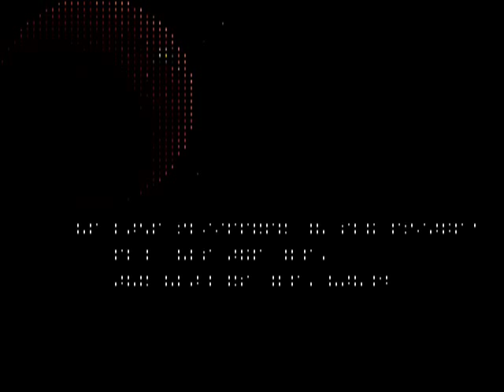スペースガン / Space Gun ALL part 3 of 3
スペースガン / Space Gun (World)　Taito 1990　932,430pts　Player　店番　収録Ver　MAME32 0.67　クリアしてるだけで特に見所らしい物はありませんが、強いて挙げるなら人質全員救助成功してるとこでしょうか。

スペースガン

発売年：1990.10
開発／発売元：タイトー
ジャンル：ガンシューティング
コントローラ：ガンコントローラー+フットスイッチ
システムボード：タイトー Zシステム
CPU構成[68000 (2)]　音源チップ[YM2610]

タイトーが得意とするガンシューティング作品。全7ステージ。

ストーリー:
A.D.2039ー「まるで幽霊船だな...」「いやな感じだぜ」2人はどちらともなくそんな言葉を漏らした。 彼らは通称「ブレイカーズ」と呼ばれる宇宙海兵隊の中でも腕利きの戦士だった。 宇宙時代を迎え、めざましい発展をとげた人類であったが、未知の宇宙に対する不安や危険は多かった。 折しもそのとき、新たに太陽系に発見された惑星Rに建設された宇宙基地、そしてその連絡用宇宙船からの一切の通信が途絶えてしまった。 2人の戦士は今、漂流している宇宙船に乗り込んだ！
[出典：スペースガン 業務用販促チラシ（タイトー）]

As a member of a special Search And Rescue unit. you (and an optional friend) are told to investigate an S.O.S. distress signal that was sent from a space station. what you don't know is that a group of vicious aliens have taken the colonists hostage. luckily for you, you're armed with a plasma pulse gun and four sets of grenades that are quite special (aside from the common grenade that explodes, some will freeze, incinerate, and even slice and dice the aliens).

- TECHNICAL -

Taito Z System hardware
Prom Stickers : C57
Main CPU : (2x) 68000
Sound Chips : YM2610
Players : 2
Control : lightgun
Buttons : 3

- TRIVIA -

Space Gun was released in October 1990
Zuntata Records released a limited-edition soundtrack album for this game (Zuntata History L'ab-normal 1st - ZTTL-0038) on April 1, 1999.
A Space Gun unit appears in the 1994 French movie 'La Vengeance d'une Blonde'.